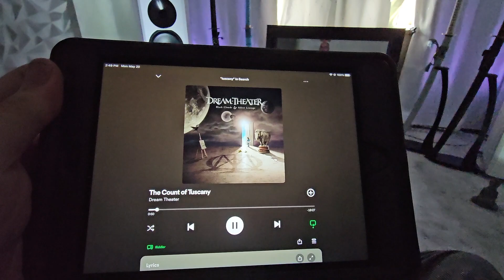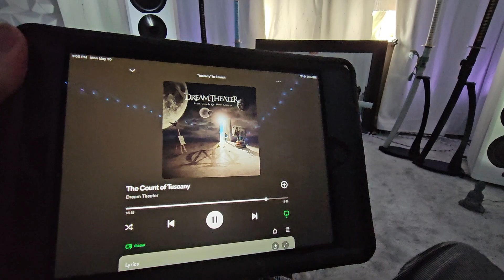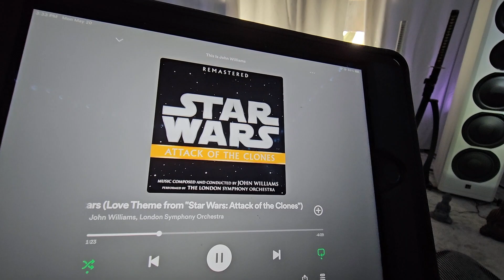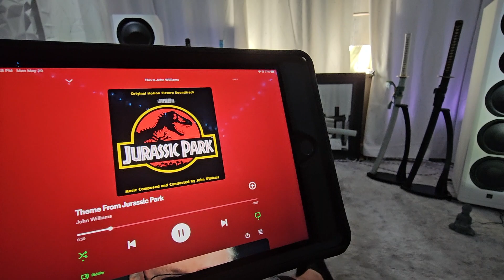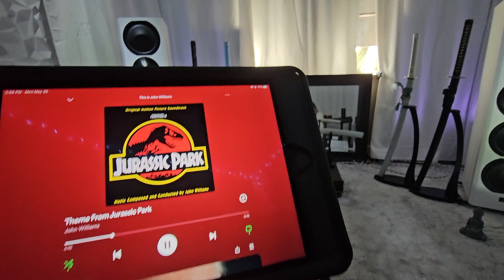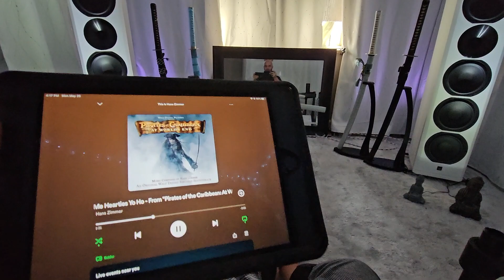Music And Thoughts From May 20th 2024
This video is a collection of clips I've shared to FB - edited together.
This WILL be either flagged or blocked entirely based on the music clips played in the background.